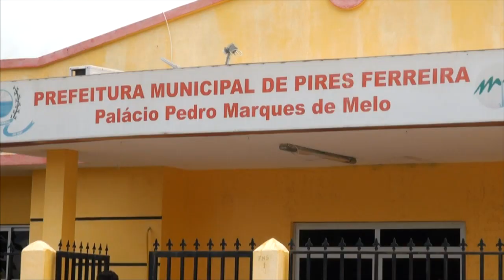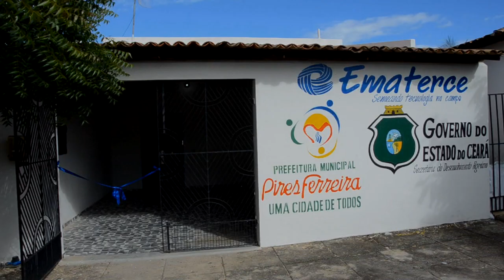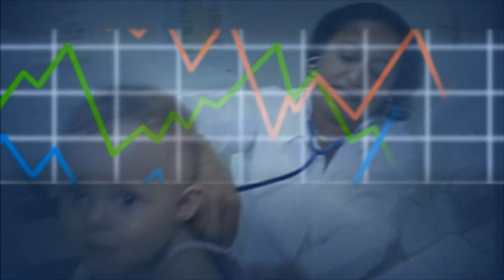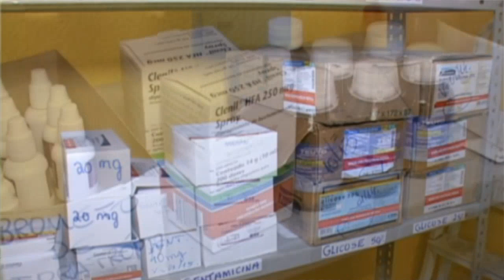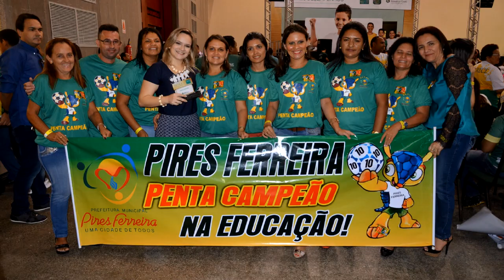Vídeo institucional dos 27 anos de Pires Ferreira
Produção site Ipu Notícias